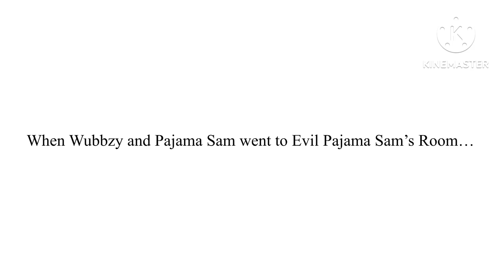Evil Pajama Sam and Evil Wubbzy go to Chuck E. Cheese’s while grounded